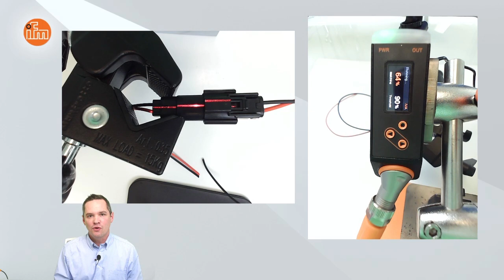The PMD profiler checks the complete locking of a cable socket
Application of the week: The PMD profiler checks the complete locking of a cable socket
The optoelectronic sensor detects the profile of an object in just a few steps using a laser line scan. A matching value between the reference and target object is given from 0-100%. In this way, the sensor detects whether components, assembly processes, milling sands or holes deviate from the reference target and this already at difference of just 0.5 millimeters.  But see for yourself:
At our Applicationoftheweek, colleagues from all over the world will be showing exciting PMD profiler applications from the automotive, food, pharmaceutical or plastics industries, as well as robotics, assembly and handling or electrical engineering.
This week, Chad Parker, the product manager from the USA, shows us how the PMD Profiler captures the complete snapping of a cable socket – regardless of external influences, such as e.g. ambient light.